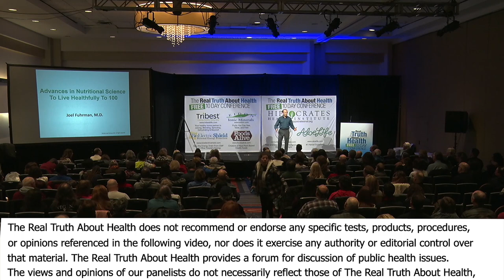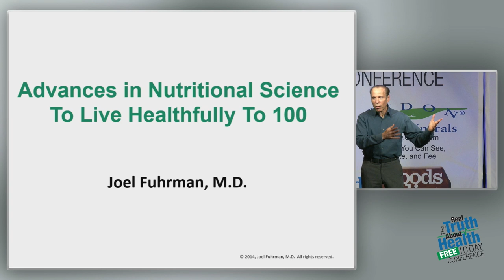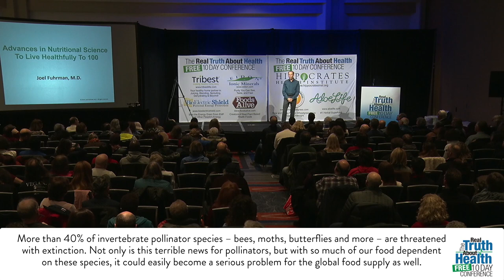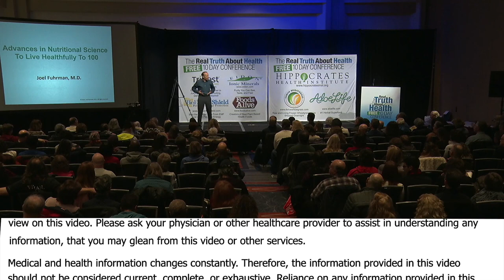America Has The Worst Healthy Life Expectancy Of All 17 Most Industrialized Countries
America Has The Worst Healthy Life Expectancy Of All 17 Most Industrialized Countries by Joel Fuhrman, M.D.